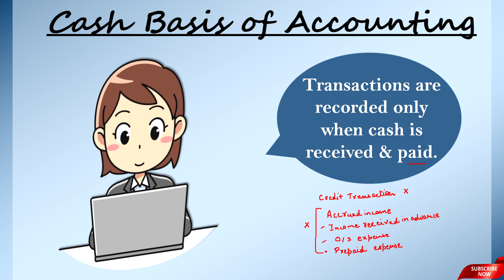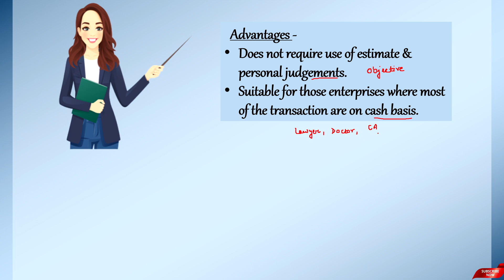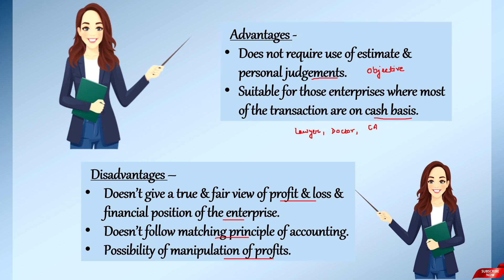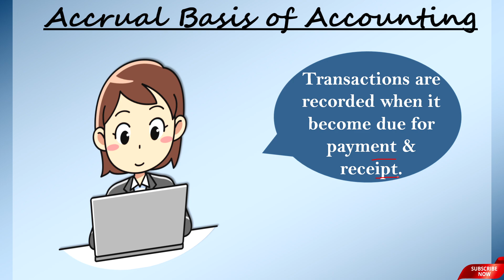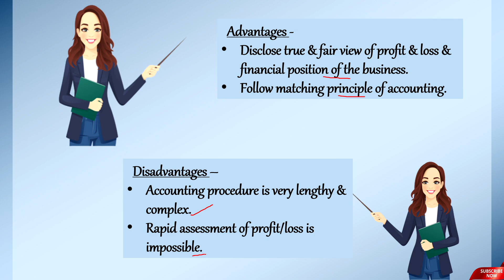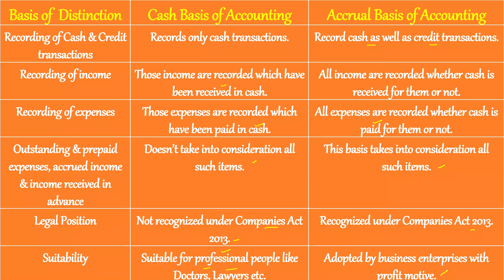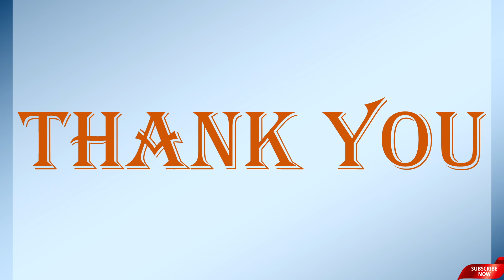Cash & accrual basis of accounting in Hindi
🔹  Cash basis of accounting
          ▶  Meaning
          ▶  Advantages
          ▶  Disadvantages
🔹 Accrual basis of accounting
           ▶  Meaning
           ▶ Advantages
           ▶ Disadvantages
🔹 Hybrid basis of accounting
🔹 Difference b/w Cash basis & Accrual basis of accounting